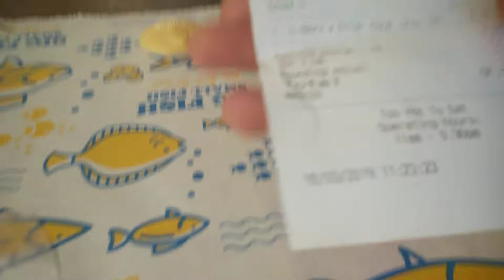Waiting for fish and chips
4 year old Coleen was excited to eat fish and chips before going to the library